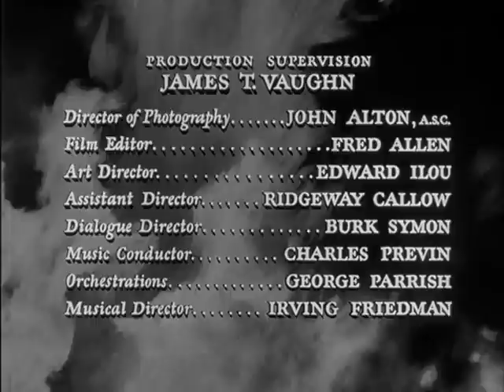The Black Book - (Reign of Terror) (1949)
The Black Book (1949)
aka: Reign of Terror
During the French Revolution, plotters seek to bring down Maximilien Robespierre and end his bloodthirsty Reign of Terror.

Directed By: Anthony Mann
Starring: Robert Cummings, Richard Basehart & Arlene Dahl